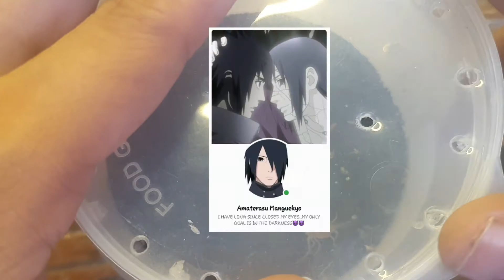Androctonus Crassicauda🦂🦂 unboxing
kumusta mga kahobby.

Meron nanaman tayong bagong dagdag sa ating scorpion collection. tara, samahan nyo akong mag unboxing nitong bago nating scorpion.

Androctonus Crassicauda🦂🦂
Arabian fat-tailed scorpion

 1. Male 2i ♂ 🦂
 2. Female 2i ♀ 🦂

Please support my Youtube channel 🙏 Salamat Stay safe, Happy Exotic keeping sa lahat👌😇